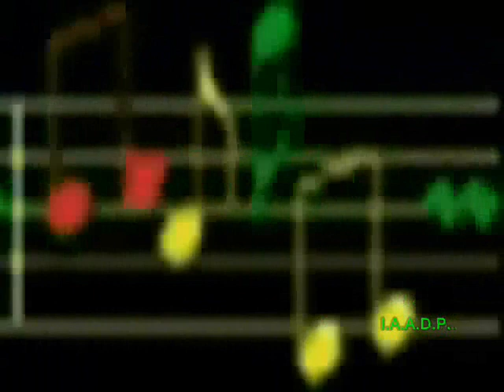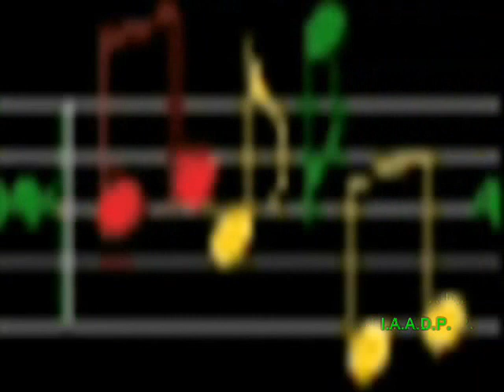"ROSANA" (DIRETO NO OLHAR!) (Sucesso!!)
"ROSANA (NO mirada directa!) (Éxito!)
"ROSANA (NO DIRECT LOOK!) (Success!)